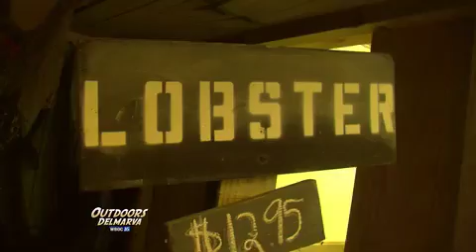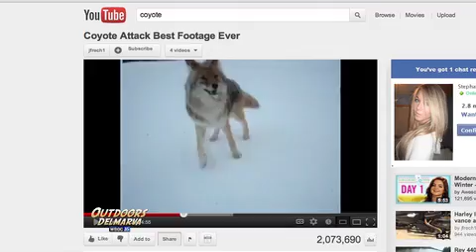Mike Parker: CAPBA Specialty Reporting Entry (2012)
This is an entry for the 2012 CAPBA contest.